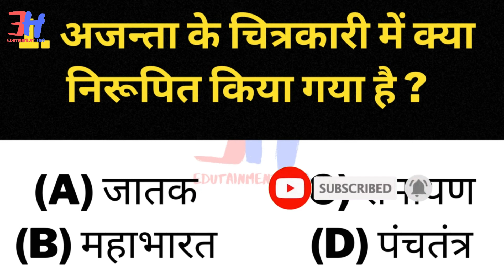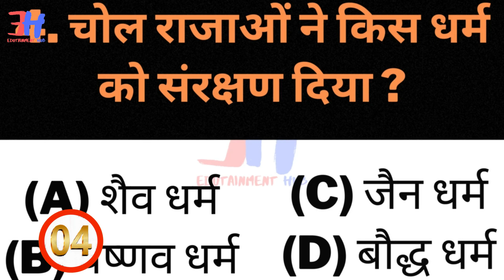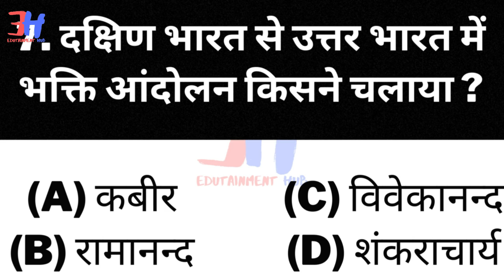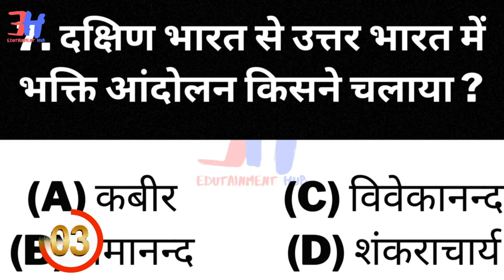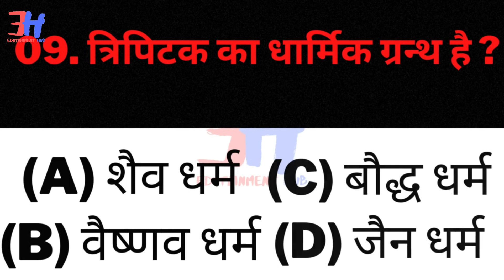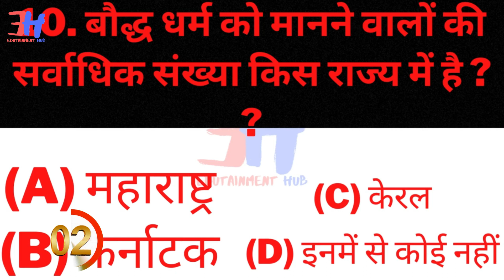G.K. QUESTION & ANSWER (25-AUG)